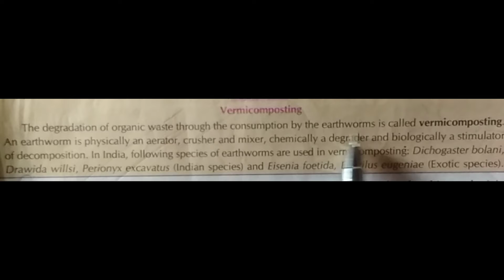Vermicomposting / importance of earthworm / earthworm function / making of compost by earthworm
Vermicomposting is a method of  making compost by earthworm . It helps in converting biodegradable waste into fertilizer.